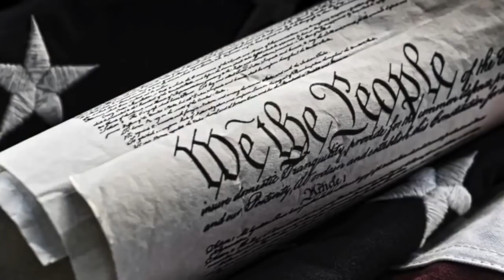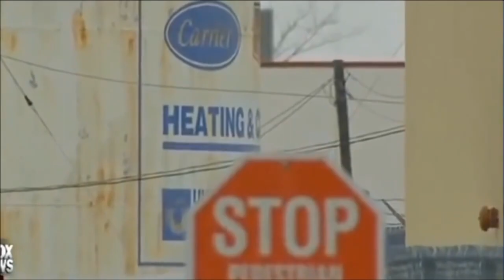Marijuana Radio - President Trump - The Time - Donald Trump Black Version - [Official Lyric Video]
[Verse 1]
Honey baby, you truly know it
(You truly know it)
You look good
Tryin' your best to show it
If I were you, I would
True love and affection
These are nice (so nice)
But when a money man walks in the room, girl
You look more than twice
You look once
You look twice
Can I rap to you sugar tonight?

[Chrous]
Donald Trump: black version
Maybe that's what you need
A man that fulfills your every wish
Your every dream
Come on take a chance
A 1990's love affair
The real romance

Honey baby, you are the finest. I have seen
And your disposition's so kind you're never mean
Girl, you're to good to be true. But last night when you were asleep, you slipped big time
I heard you. You said your favorite color was green
ADVERTISING

[Chrous]
Your every dream
The real romance

[Spoken Interlude]
Now look here baby
I ain't tryin' to be 90 proof
But a super strong woman
She needs a super strong dude

[Bridge]
Sweet words of love are helpful
But what goes a lot farther than that?
A hundred dollar dinner at Adriano's?
A brand new coat or a brand new hat?
Yes, I can do this!

[Chrous]
Your every dream
The real romance

[Modified Chorus]
Diamonds and pearls
I wanna buy you things
Cause I want all the other girls to bug
My name is Morris, baby
Your every dream
And I dig you. And when I dig somebody
They stay dug
They stay dug baby
The real romance
I..., I..., I..., I got what you need baby